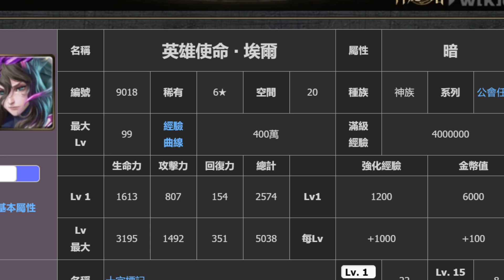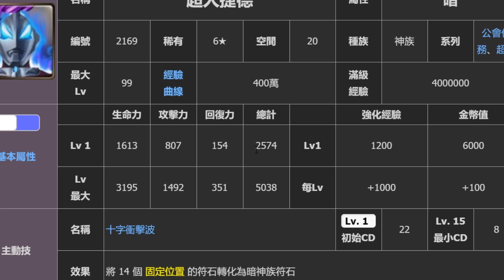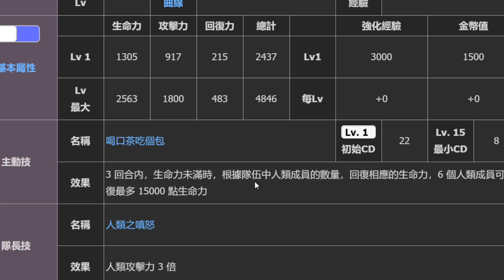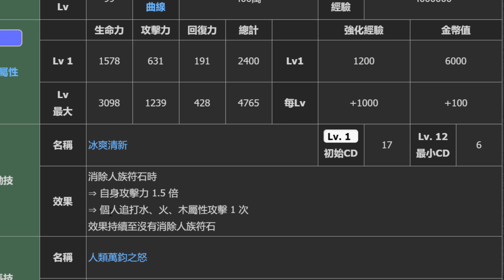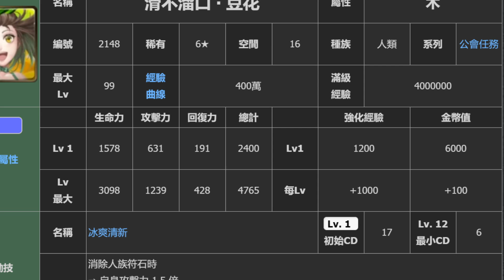【神魔之塔】居然復刻『"非正版"超人卡👉埃爾』這卡太過分了😡公會任務卡全分析！【公會任務：激蕩玩水禮】【夏海之赤槿・夏娃】【阿紅實況】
入口即融 ‧ 冰淇淋 滑不溜口 ‧ 豆花 輝翼遨遊 ‧ 鳳凰座科爾武 菜鳥廚師 ‧ 點心娘 英雄使命 ‧ 埃爾
超人捷德